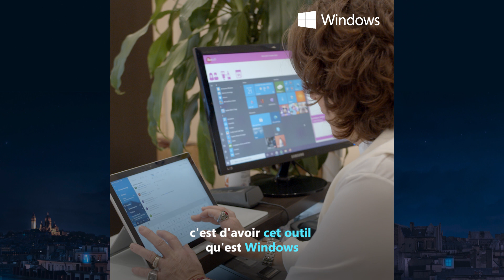Carla Morri, Marraine de Soldhair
Avec Windows, réalisez l’incroyable